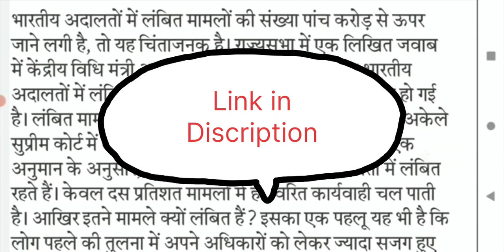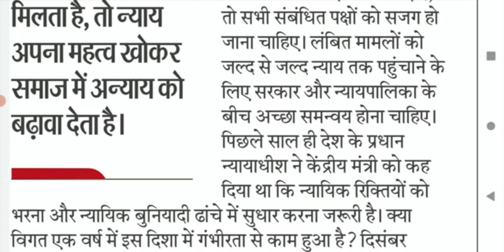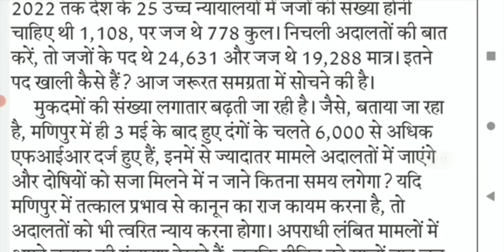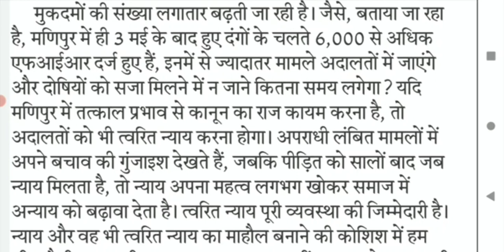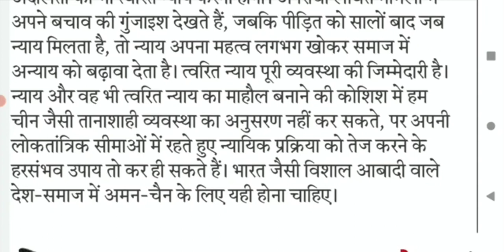Rajasthan high court stenographer exam Hindi leagal Dictation speed 80 wpm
Rajasthan high court stenographer Hindi leagal Dictation speed 80 wpm
Rajasthan high court stenographer exam leagal Dictation speed 80 wpm
Rajasthan high court stenographer exam Hindi Dictation speed 80 wpm
Rajasthan high Court hindi leagal Dictation speed 80 wpm
Rajasthan high Court leagal hindi Dictation speed 80 wpm
Rajasthan high Court leagal Dictation hindi speed 80 wpm
80 wpm speed hindi leagal Dictation
80 wpm speed leagal Dictation
Hindi Dictation speed 80 wpm
Dictation hindi speed 80 wpm
Rajasthan high Court Dictation speed 80 wpm
high Court steno Dictation speed 80 wpm
राजस्थान हाईकोर्ट Leagal Dictatiin Speed 80 wpm High Court stenographer 2023

dictation steno hindi rishi pranali speed 80 wpm
steno hindi rishi pranali dictation speed 80 wpm
shorthand steno hindi rishi pranali dictation speed 80 wpm
shorthand hindi dictation speed 80wpm
70wpm dictation rishi pranali
rishi pranali me 80wpm dictation
high court stenographer dictation 80 wpm
high court stenographer hindi dictation 80 wpm
80wpm hindi dictation
hindi legal steno dictation practice
dictation practice set
hindi dictation practice set
hindi dictation practice
hindi dictation practice rishi paranali
hindi dictation practice rishi pranali
rishi pranali hindi dictation
rishi paranali hindi dictation
ऋषि प्रणाली हिंदी dictation
ऋषि प्रणाली हिंदी dictation 80 wpm
ऋषि प्रणाली हिंदी 80wpm dictation
steno dictation hindi 80 wpm
Steno by Sumesta mam